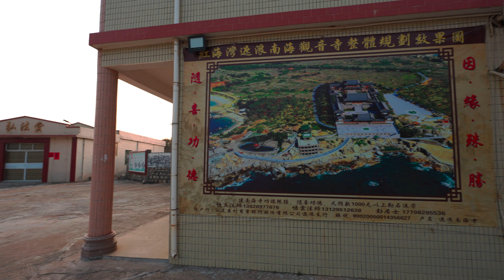[4K] Shanwei City, The beautiful coastal city, China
Shanwei is located in the east of Guangdong Province. The region is famous for its beautiful coastal scenery and historical attractions. This time, i visited the Red Bay Gulf, Guanlan zhan dao, and Coastal Avenue
▶Location: Shanwei City, Guangdong Province
▶temperature: 22℃ / 75℉
▶Time filmed: 2023/3/15